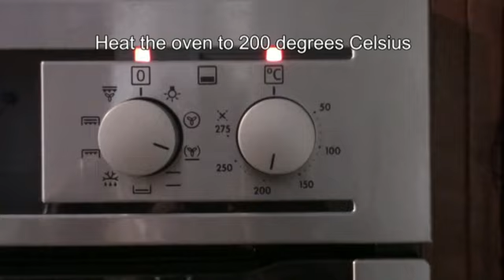Traditional South African Milktart (Melktert)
Traditional Milk tart recipe